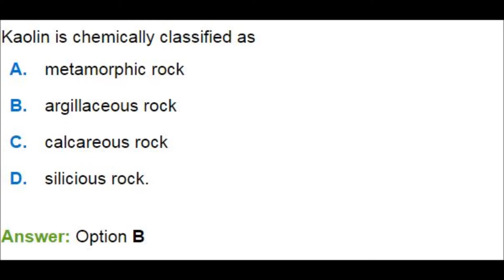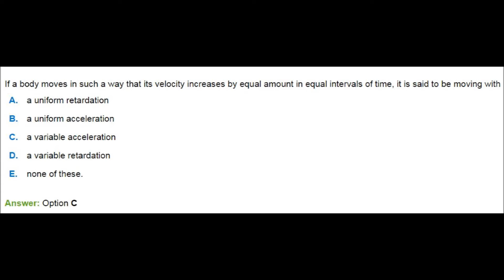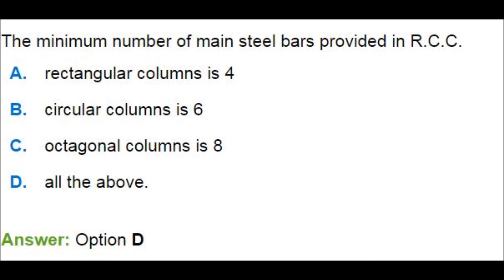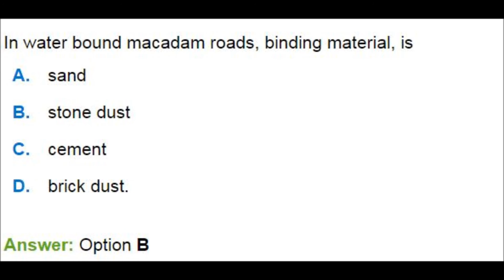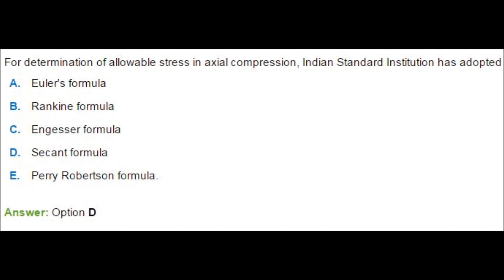EXPECTED QUESTIONS FROM || SSC JE || UPSC ESE || GATE || 2017 || PART 14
This video Shows 20 Important expected questions in
Building materials, Building Construction, Soil Mechanics, Engg mechanics, Hydrology, Water supply Engg, Waste water Engg, RCC, Concrete Tech, surveying, Railways, Highway Engg, Irrigation, Steel structure and Construction mgt for  upcoming Civil Engineering Competitive Exams like

UPSC ESE 2017,
SSE JE 2017,
HUDCO PO 2017,
GATE 2017,
CWC AE 2017 and other exams.

This is very useful please watch it.